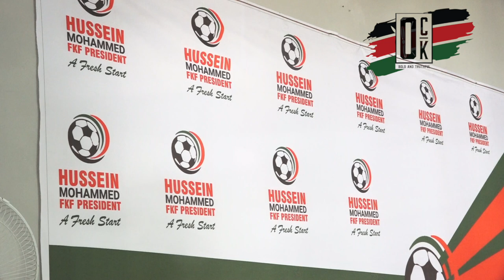FKF Presidential Aspirant Hussein Mohammed warns against plans to rig elections